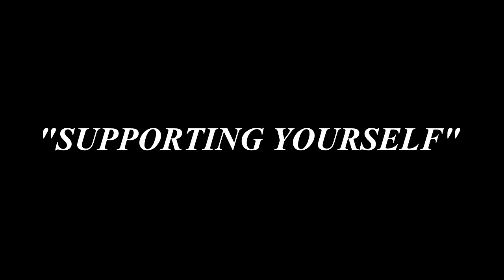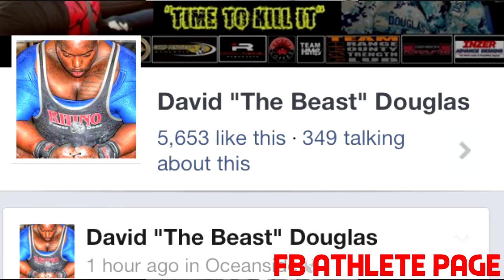BEAST VISION: Supporting yourself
David "The Beast" Douglas
Video blog series
*Inspiration*Motivation*Determination*